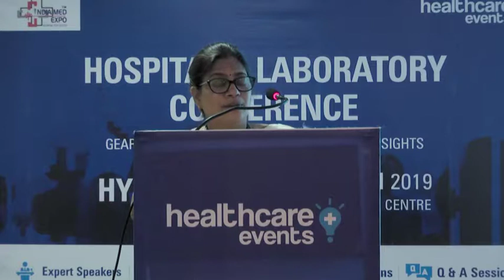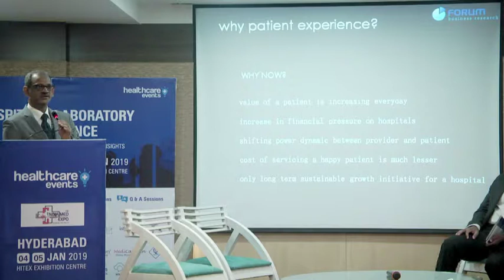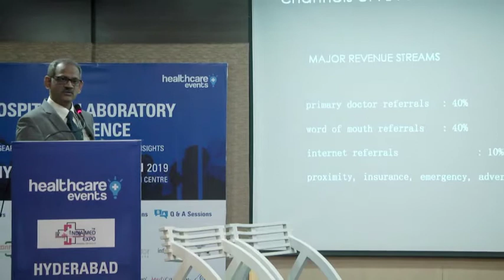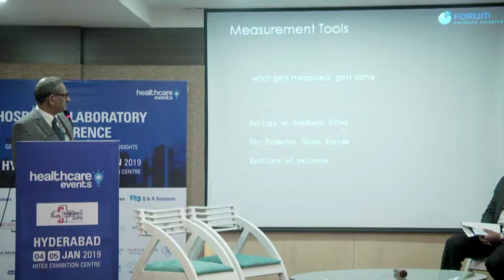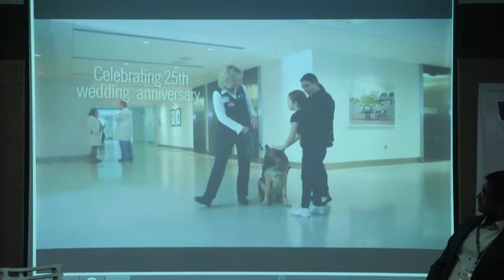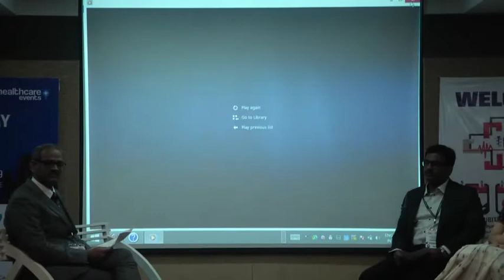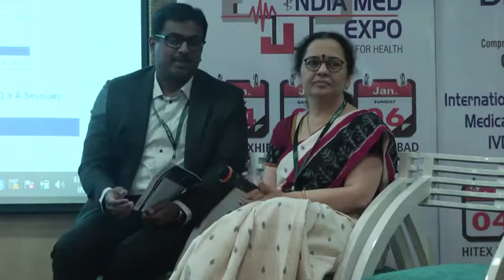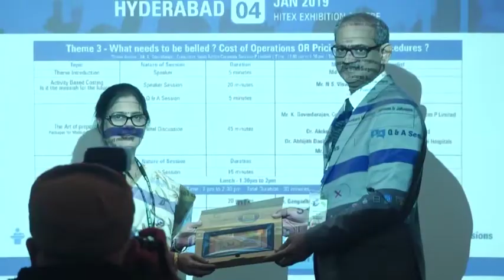Hospital Conference - Patients Smile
What are the expressed and unexpressed needs of a patient?
Cure, Yes. But what else?